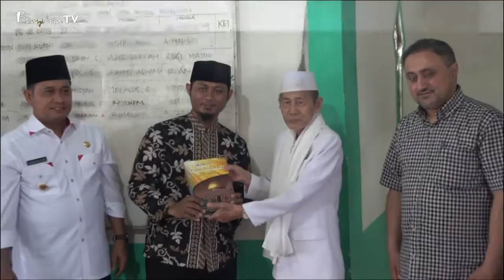Pemkab Banyuasin Berkunjung ke Ponpes Nurul Iman Ujung Tanjung